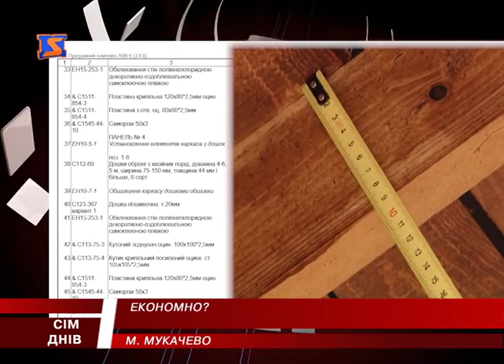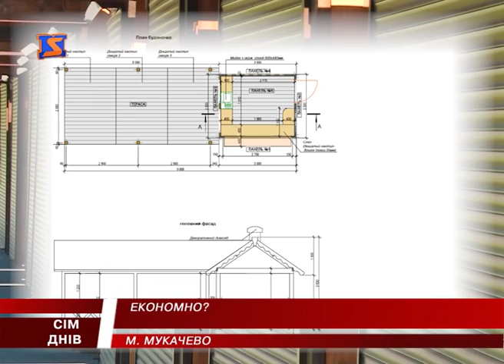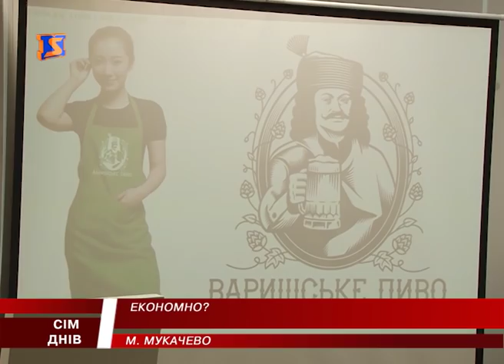«Раціональне та економне» використання коштів. Фестивальні будиночки в майже 3 мільйони